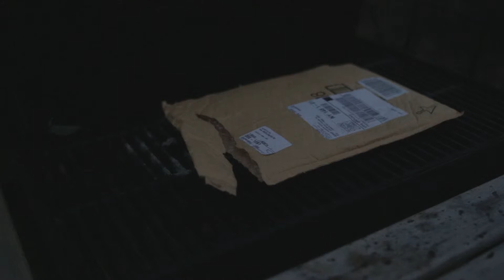Fall Foley...age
Class project in which I made a vdeo based around 15 sounds that I was given to use within the video.  There are no natural sounds in the video.  (all sounds added in post)